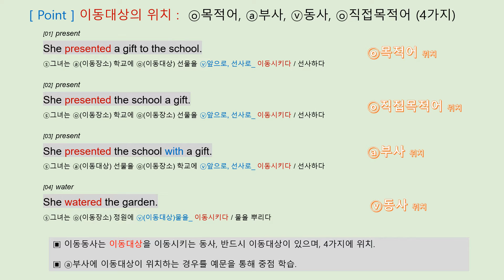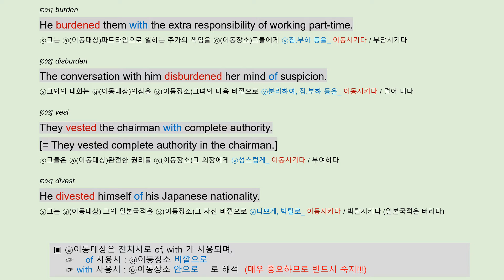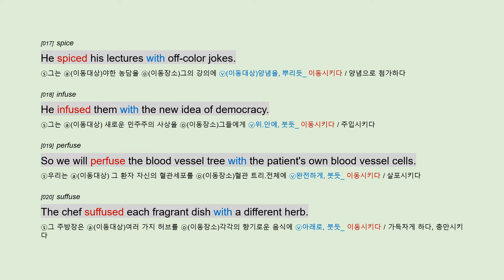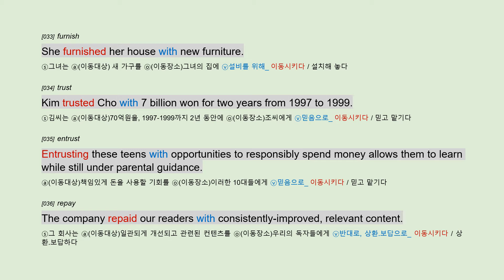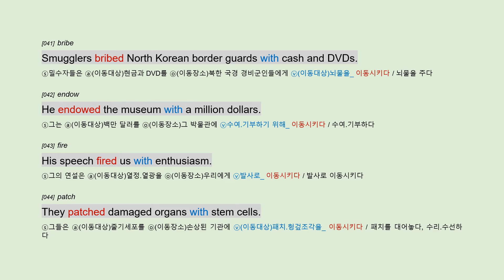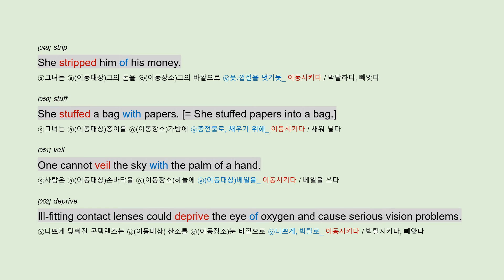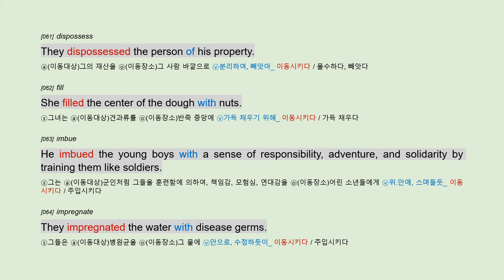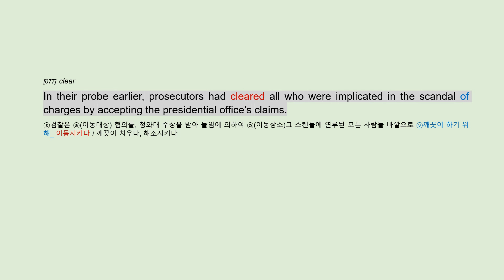부사가 이동대상인 이동동사 80개 예문을 통해 익히세요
이동동사는 사물(이동대상)을 이동시키는 동사입니다.
이동대상이 부사에 위치한 이동동사 80개, 예문을 통해 익히세요
블러그에 다양한 자료가 있습니다. '영어보물섬' 으로 검색하세요!!!